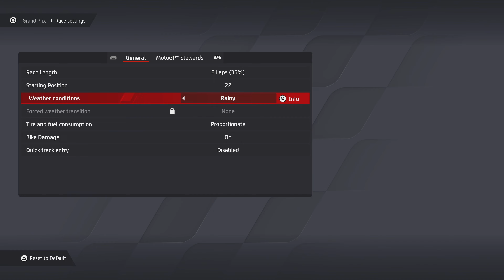MotoGP 24: Circuit de Barcelona-Catalunya Rainy - "22th to 6th" Marco Bezzecchi GP23 [4KPS5]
Oh boy rainy time on spain track does make difficult handle corner but don't worried setup will help bit improved corner without crash like other riders does crash a lot due wet road.

22th to 6th place does make feel better do you?